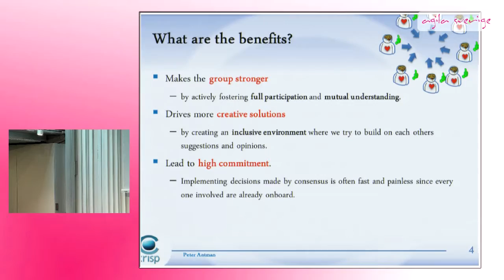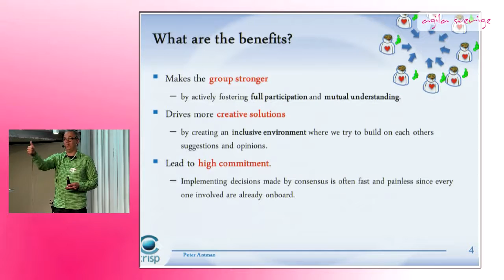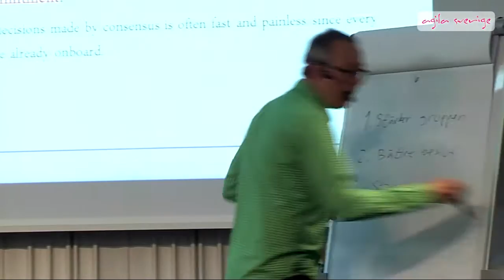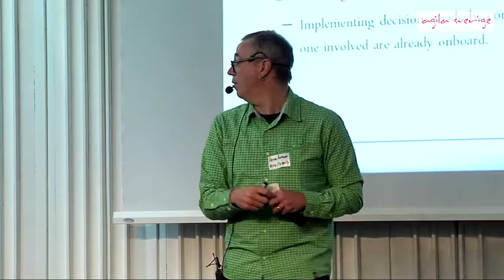Starka beslut med konsensus - Peter Antman